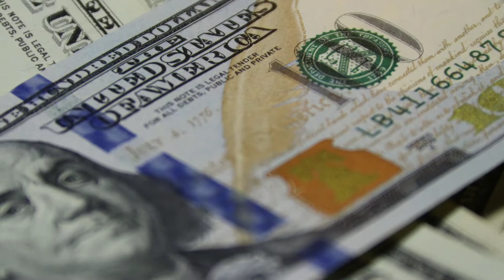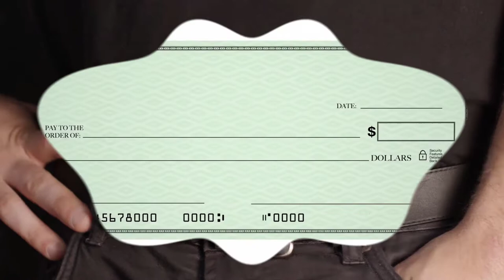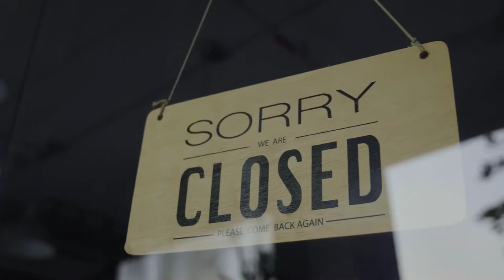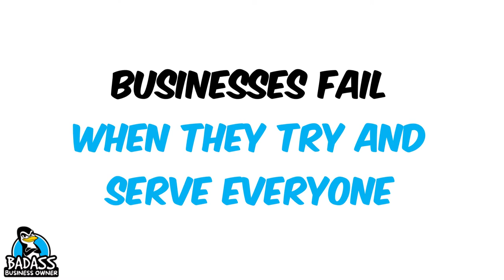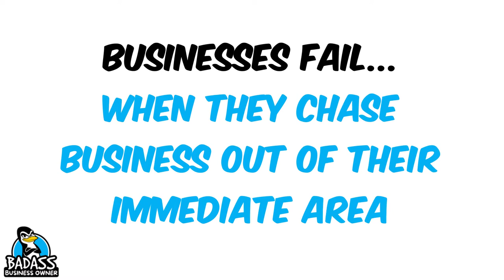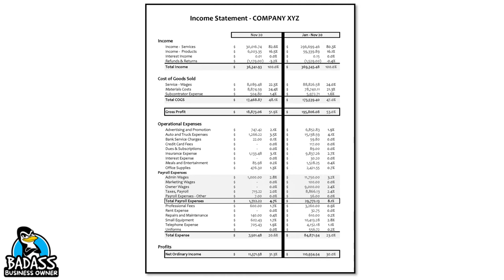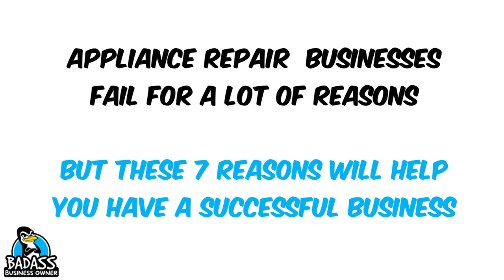Why Do Appliance Repair Businesses Fail? | 7 Reasons to Watch Out For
Here are 7 Reasons why Appliance Repair Businesses Fail. With over half of all small businesses failing over the next 5 years, how do we keep your appliance repair business from becoming a statistic? You want to do all you can to keep your business around for a long time so let’s see what you can do to stay a happy and healthy appliance repair business.

KEY MOMENTS IN THE VIDEO:

00:00 7 Reasons Appliance Repair Businesses Fail?
00:38 Reason #7
01:57 Reason #6
03:08 Reason #5
04:48 Reason #4
06:42 Reason #3
08:00 Reason #2
09:36 The #1 Reason Appliance Repair Businesses Fail

👉 Housecall Pro - Straightforward software for home service pros. Work simpler and grow smarter with Housecall Pro. Easily manage payments, link to Quickbooks, scheduling, dispatching, and more--all from one, convenient platform. Easy to Learn.

WHO IS THIS FOR: small business owners who serve their local community, local small business owners, service based business owners, mobile businesses, brick and mortar businesses, handymen, landscapers, pool cleaners, cleaning services, carpet cleaners, window cleaners, ice cream shops, QSRs, restaurant owners, mechanics, plumbers, electricians, real estate agents, dog groomers, franchisees, tradesmen, appliance repair, dog walkers, insurance, pet business owners, cake makers & those looking to increase profits, boost sales, improve processes and develop stronger teams. Entrepreneurs who want to make more money & know their business numbers better!